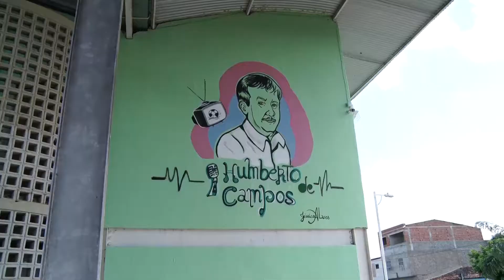VILA OLÍMPICA PLÍNIO LEMOS - PASSA POR REFORMAS